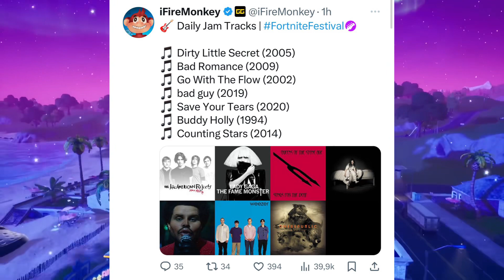🎶 ¡¡LA MÚSICA LLEGA A FORTNITE!!🎵TRAVIS SCOTT ARIANA MARSHMELLO ARIANA ETC ETC?